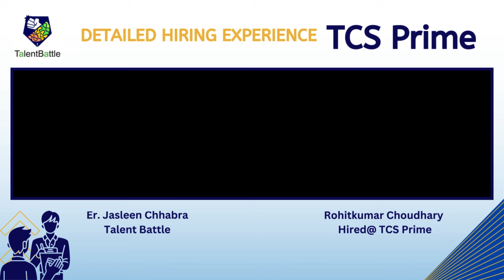TCS Prime Detailed Hiring Experience | 9 LPA | 2024 Batch Talent Battle's Student Success Story !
Checkout the inspiring success story of a talented individual who conquered TCS Prime with a lucrative package of 9 LPA. Dive into their journey, from preparation to triumph, and gain valuable insights into the competitive landscape of talent acquisition.

The Biggest Placement Drive, TCS NQT free Off campus has launched for 2024 batch students ! 🥳

 Talent Battle has launched TCS NQT cracker course for your Preparation of this Biggest drive 🤩 Limited seats for the batch!

Crack TCS NQT in 25 Days😎

➡️ Live & Self paced sessions with detailed study plan

➡️Basics to advance level Aptitude, Logical, Verbal, For coding (4 Programming languages (C, C++, Java, Python)) with DSA, DBMS, OS, CN etc

➡️ Previously asked TCS NQT exam questions solved by our experts and you will learn Shortcuts, Tips and Tricks for Aptitude round also Logic building for Coding.

➡️One to one Mock interview

➡️Interview and Resume preparation

 🚨 Start your TCS NQT exam preparation immediately with Talent Battle TCS NQT cracker course!